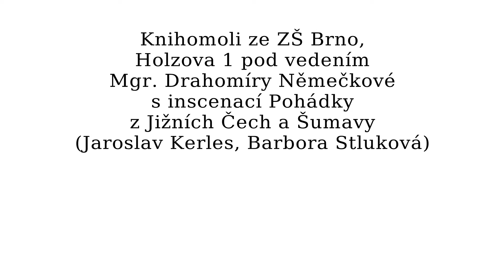Čtenář na jevišti 2016 - finále v Minoru - ZŠ Brono Holzova 1